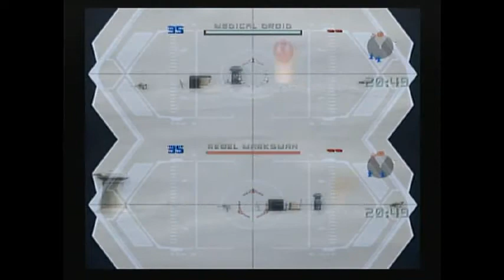Star Wars Battlefront II- Episode 14: They're Everywhere.... EVERYWHERE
I wrote this description. (XEspmasterX)